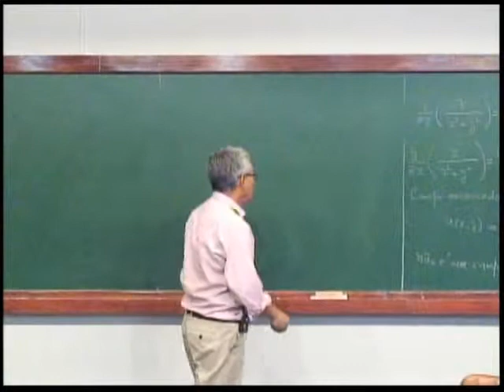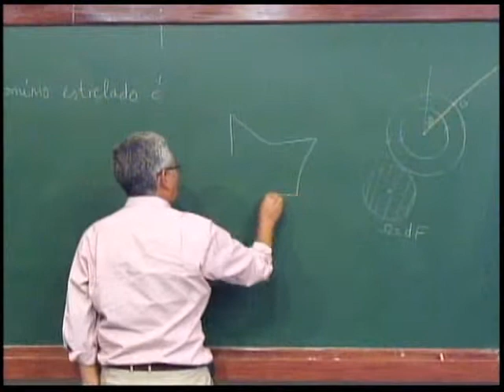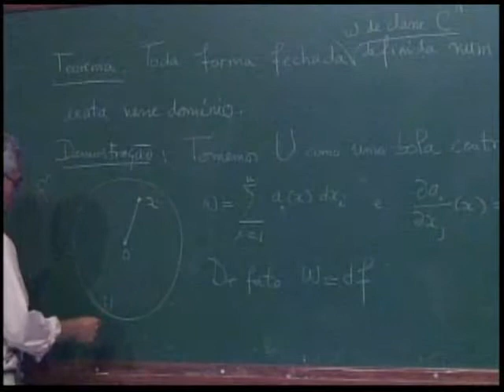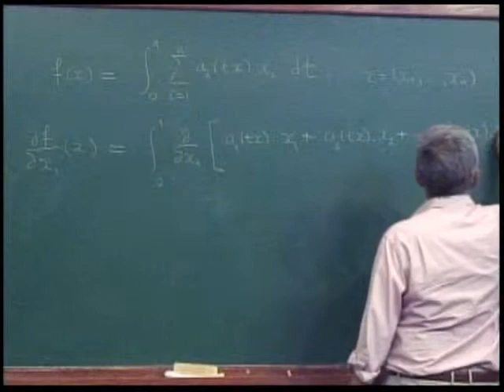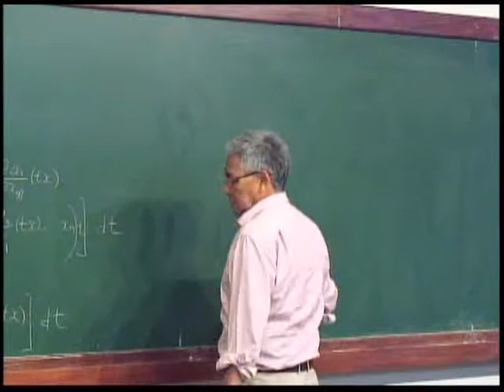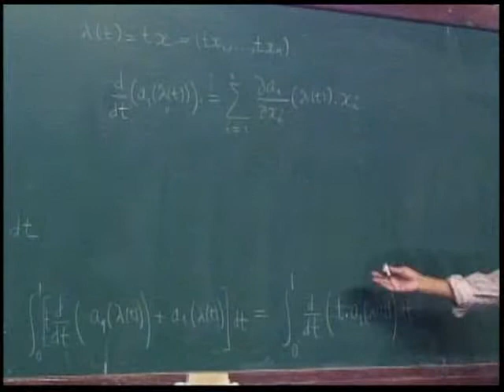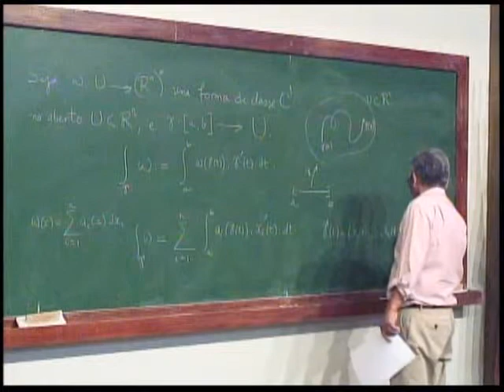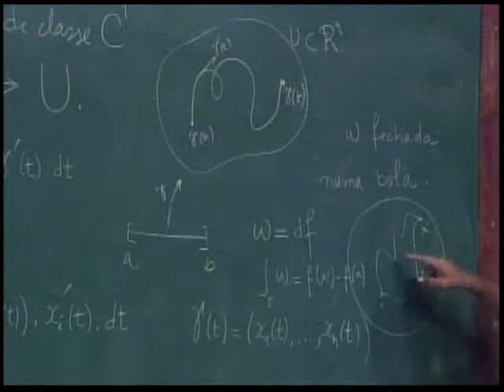Classe 01-b 06-01-2014